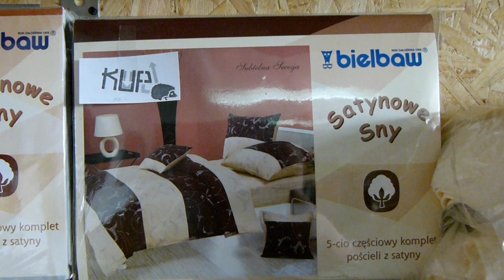Bielbaw Pościel Satynowa - Subtelna Secesja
poszwa: 220 x 200 cm - 1 szt.
poszewki: 70 x 80 cm - 2 szt.
jaśki: 40 x 40 cm - 2 szt.

100% satyna bawełniana